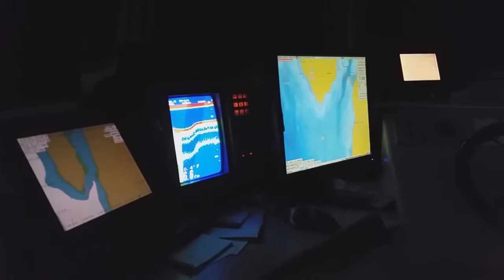Pubnico Pelagic 2016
The annual Pubnico Pelagic organized by Ronnie d'Entremont departing from Pubnico, Nova Scotia, Canada. This year, the trip was on August 13, 2015.